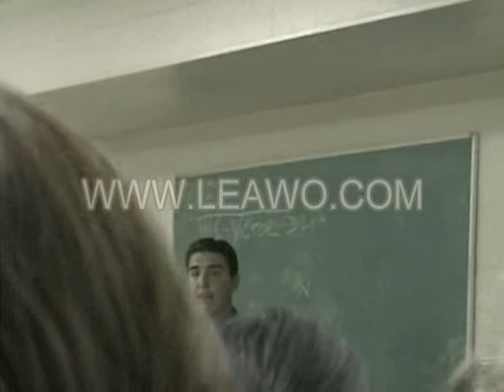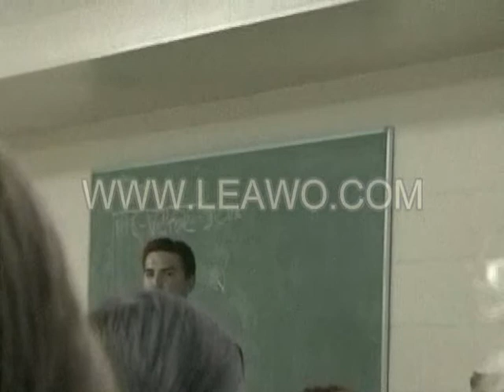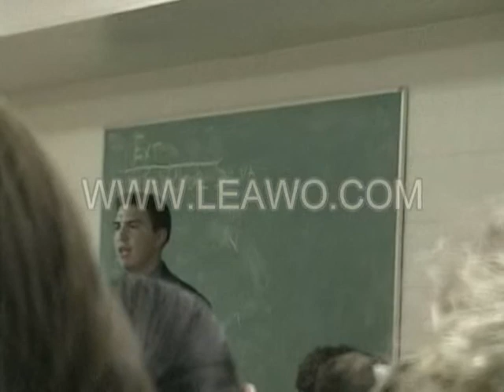EXT - Silva - 2003.mp4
Extemporaneous Speech